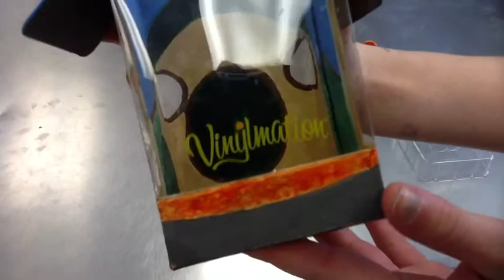Vinylmation Portfolio Unboxing - Zoe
For my project I did Lord of The Rings because LOTR is awesome and I grew up on it. For my box Vinylmation I did Frodo as my figure and on my box I painted some scenes from the movie. Like the Eye of Sauron and Bag End from the shire. I also included the famous Gollum/Smeagol quote "My Precious."